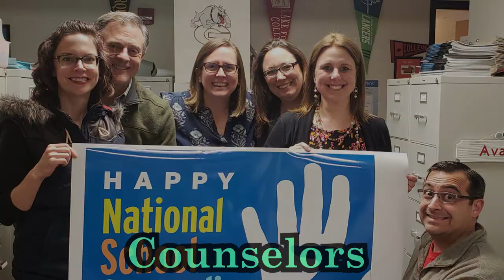We Are Here For You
For whatever you need, we will always be here for you.